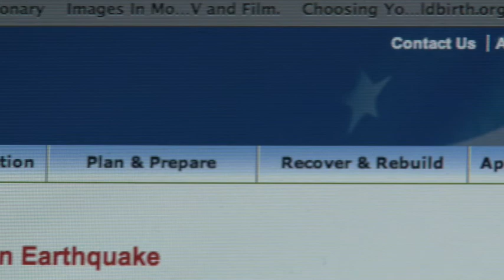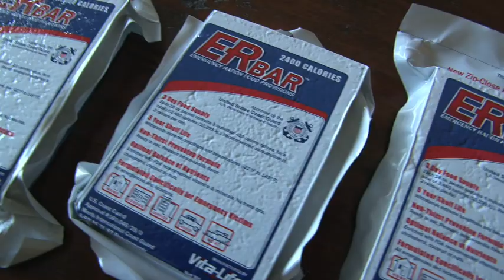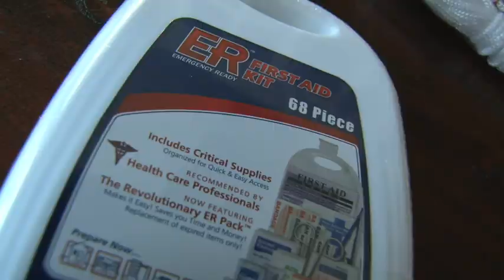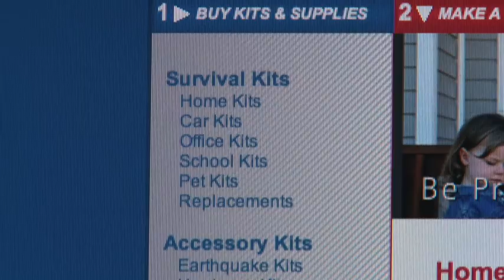Earthquake Safety Tips, What to do in event of Earthquake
Rick Teed and Butch Haze, agents at Sotheby's International Reality, bring you this week's Tip of the Week - Earthquake Safety.  They ask expert Mike Giannini, Emergency Medical Services (EMS) Battalion Chief of the Marin County Fire Department, what to do the moment an earthquake happens.  There is a so much information on the internet that makes the process confusing.  Mike weeds out the misinformation and explains what is best to do if an earthquake occurs.  Then Rick Teed takes us through the contents of an Earthquake Kit and it's importance.